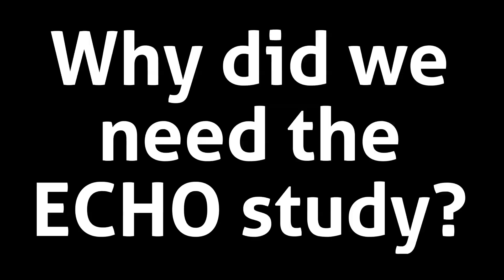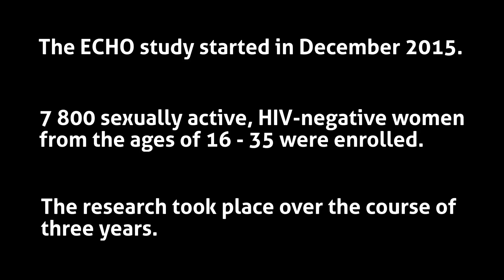The ECHO trial is out: Depo Provera doesn't lead to HIV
After 30 years of speculation about whether the three month shot makes women more likely to contract HIV, we finally have an answer.